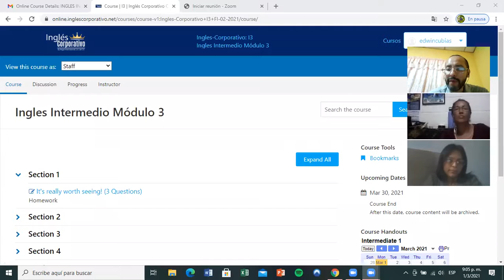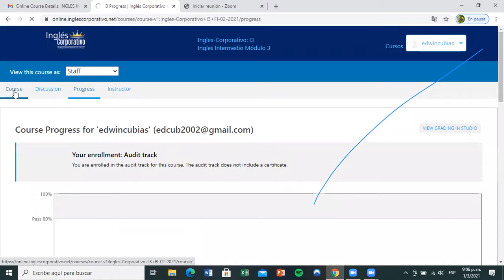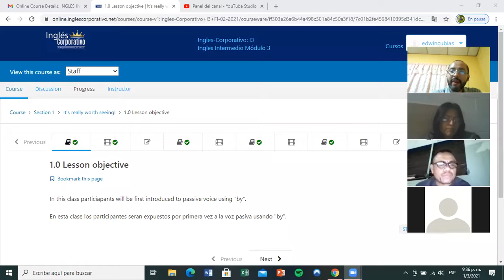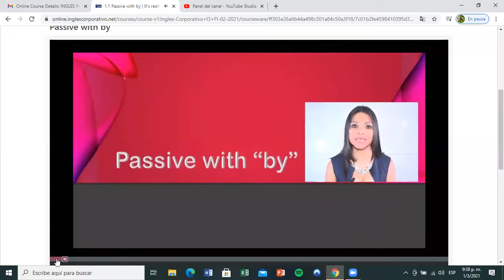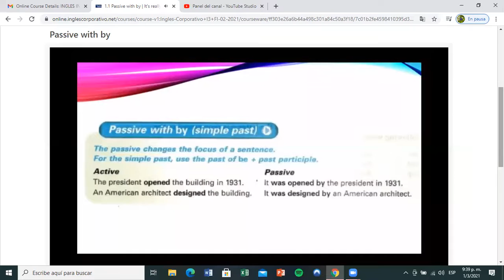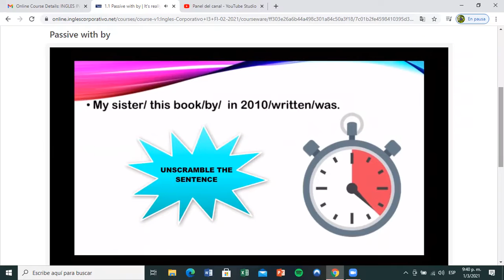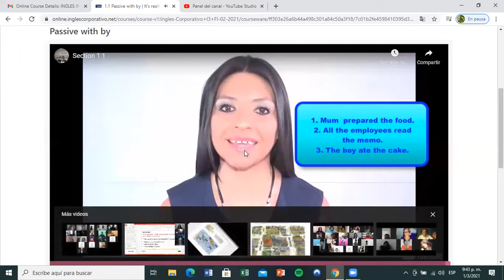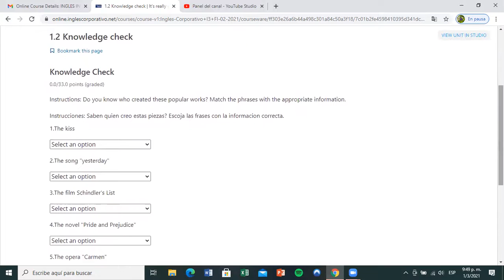Ingles Corporativo- Day 1 Introductions Passive Voice